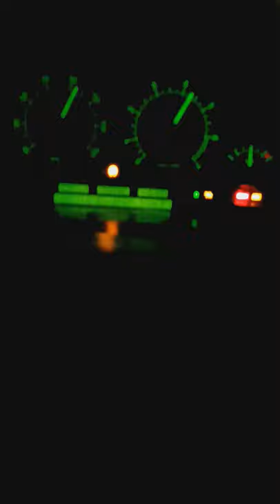TEST DRIVE 4.8is struggling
JNL KUSTOMZ fire #100